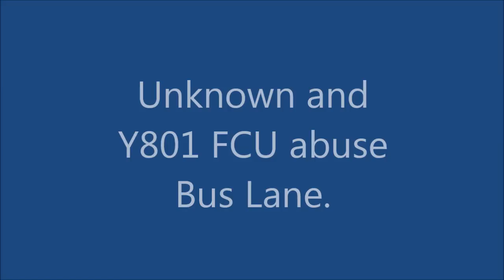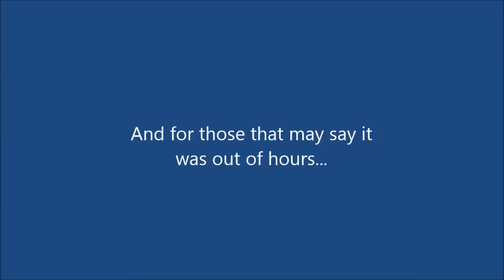Unknown and Y801 FCU abuse Bus Lane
Two cars do not want to sit in the traffic caused by other cars and motor vehicles, so they nip into the Bus Lane, the first safely, the second like a salmon into the jaws of a bear - all hope, no glory.

Filmed with Dogcam Bullet HD, stills from RD32ii too. Two two too.

Y801 FCU
Y801-FCU
Y801FCU
"Y801 FCU"